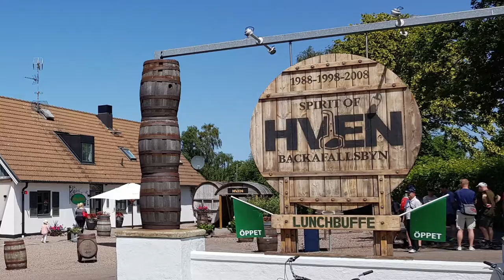TOMSEN på evenTUR - Hven rundt - Vandring og foto i Danmark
HVEN , LANDSKRONA, SKÅNE, SVERIGE.
Tur til den hyggelige og naturskønne tidligere danske ø Hven, der ligger i Øresund , midt mellem Danmark og Sverige .
Hven der i dag er svensk , har omkring 360 indbyggere , er cirka 4,5 kilometer lang og 2,4 kilometer bred, har meget lidt trafik og hyggelige stier og veje , hvilket gør den ideel til vandre- og cykelture.
Der er mange gode muligheder for overnatning og bespisning på øen.
Hven er især kendt for, at den verdenskendte danske astronom Tycho Brahe, i slutningen af det 16 århundrede boede og havde sine observatorier på slottet Uranienborg og Stjerneborg , hvor der i dag er museum .
Turlængde ca. 13 km. med start/afslutning ved Bäckviken Havn, Hven, Landskrona NV, Sverige.
Koordinater : (55.90364, 12.72233).
Årstid : Sommer.
Medvirkende : TOMSEN.
Fotograf : Tom Knudsen , Ishøj, Danmark.